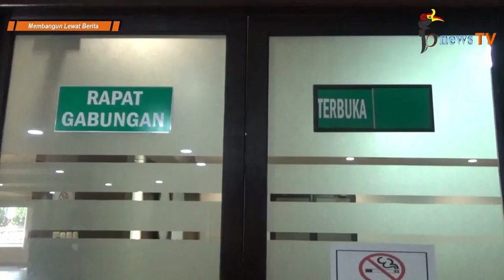Biaya Melonjak Tajam, Perumda Air Minum Rugi (Part 39)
Part 38 : Pansus : "Kas Ada, Kok Perumda Tak Bayar Rekanan"